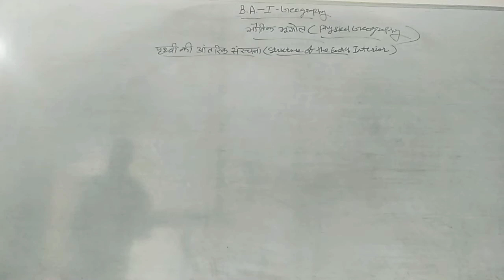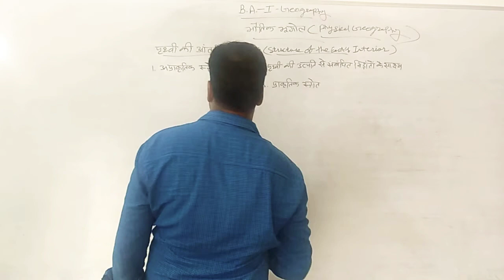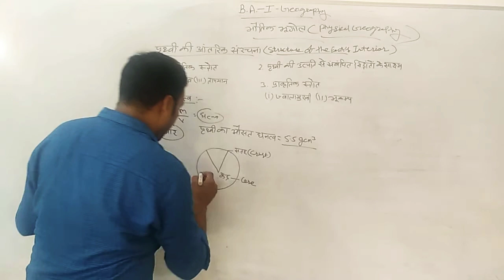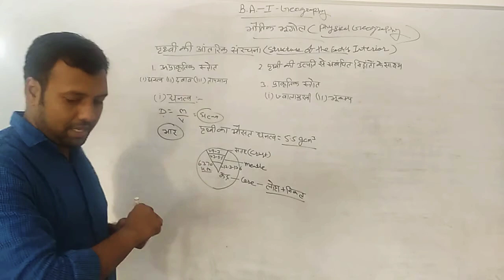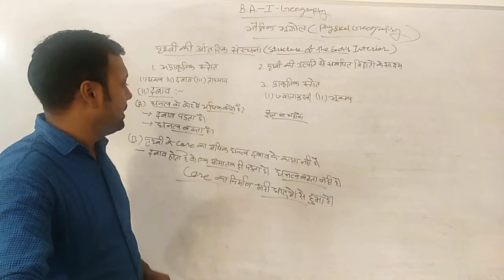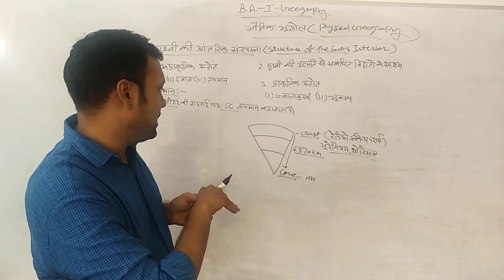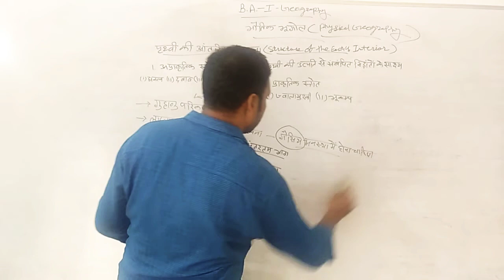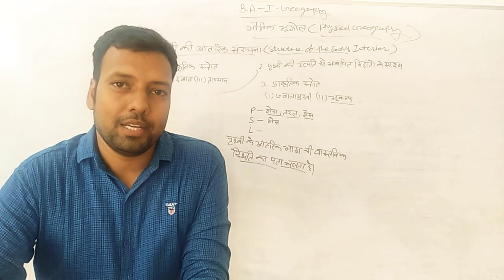B. A. l year Geography class (part-8)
Structure of the earth's interior